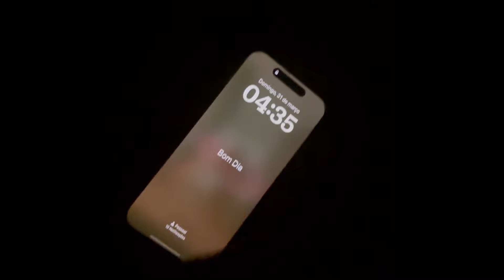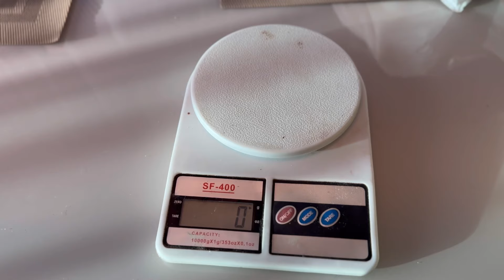RUMO AOS 21KM #2 | novos TÊNIS V4 Elite da New Balance com PLACA de CARBONO | correndo 16km comigo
Ei pessoa, ótima semana pra vocês, mais um vlog rumo a MEIA MARATONA dia 28 de abril em Porto Alegre, dessa vez com um longo de 16km, e estreando os novos tênis da New Balance V4 Elite com Placa de carbono.

Meus itens de corrida:

cupom 🏷️  GABI10

cupom 🏷️  GABIOLIVEIRA

cupom:🏷️  GABI10

cupom 🏷️ GABI10

cupom: 🏷️ GABI10

00:00- no vlog de hoje...
00:09 - bora correr?
01:24 - bom dia vlog
03:32 - 16km comigo
07:47 - cafe da manhã
08:48 - arrume-se comigo
10:09 - almoço em família, cidade de Gonçalves
10:46 - sobre o tênis New Balance SUPERCOMP V4 ELITE
16:40 - atualizações da casa
19:14 - até a próxima